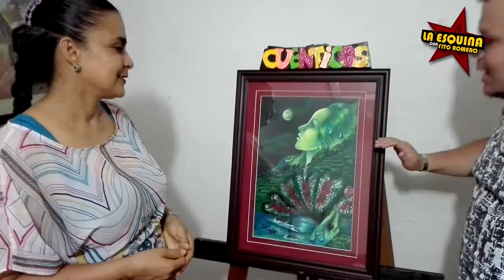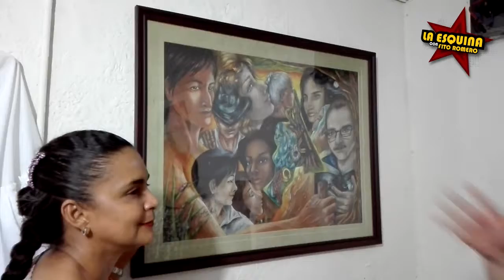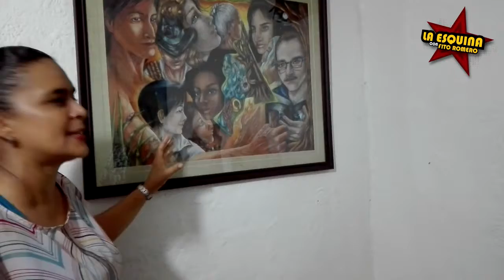Ana María Granados — Artista Plástica y Cuentacuentos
Artista Plástica y Cuentacuentos Ana María